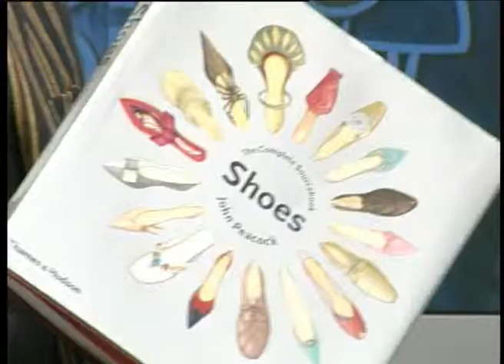TV CENTRO MODA (2011) Elisa Di Francisca